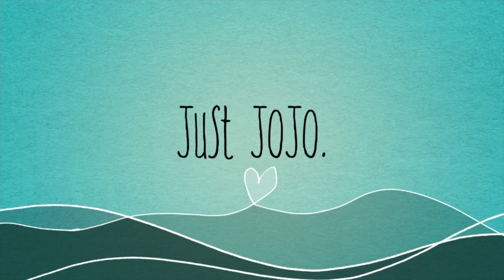My 1st VIDEO as a GRANDMA!! 👵🏼😃 ASMR CRUMBL DOUBLE FUDGE BROWNIE & Blueberry Muffin! (Soft spoken)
My 1st VIDEO as a GRANDMA!! ASMR CRUMBL DOUBLE FUDGE BROWNIE & Blueberry Muffin! (Soft spoken/whispered)

Let’s talk about these yummy Crumbl cookies, my new & FIRST grandbaby,..& the Golden Bachelor! 😃😂